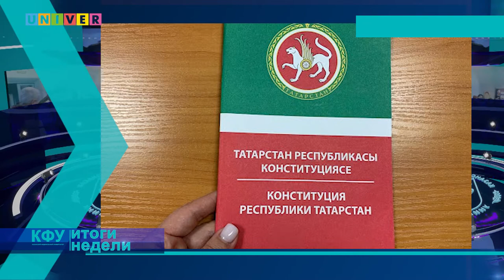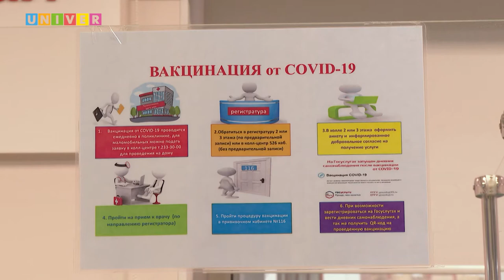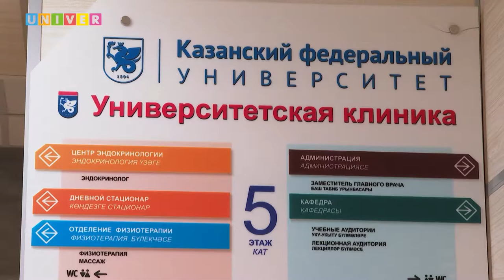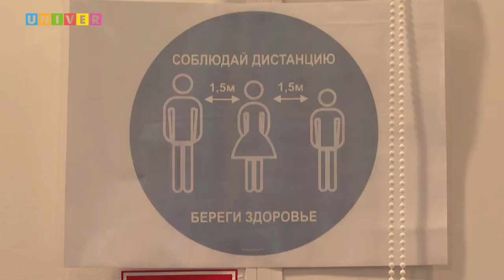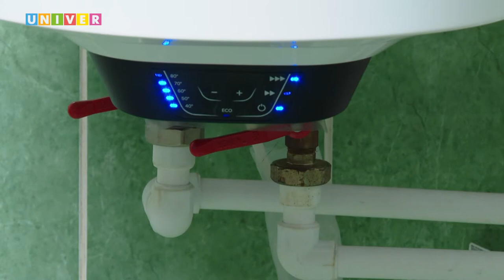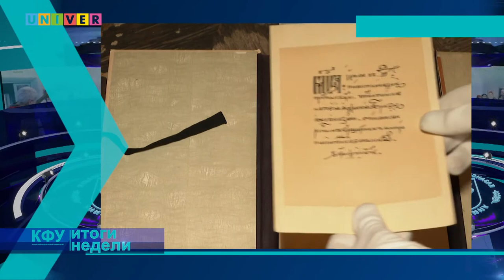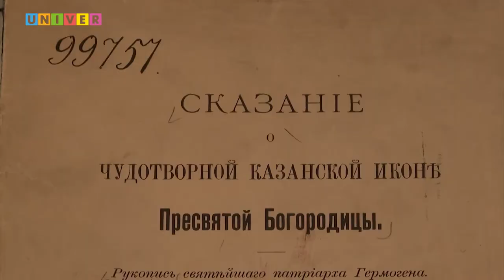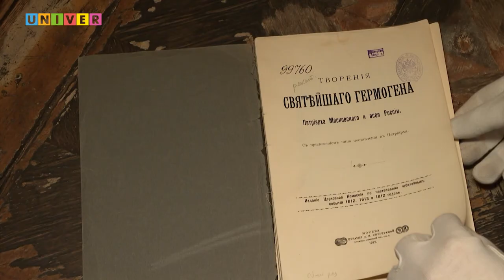КФУ. Итоги недели 30 выпуск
- Показное заболевание. Почему татарстанцы массово стали искать у себя «болячки»?

- Дело - труба . Как КФУ решил старую проблему с горячей водой?

- Основной закон. Как был сделан выбор народа при принятии Конституции Татарстана?

- Проекты и технологии. Какие перспективы появятся у лаборатории «Нейролаб»?

- Единение под образом Богородицы. Какую роль сыграла Казань для празднования Дня народного единства?